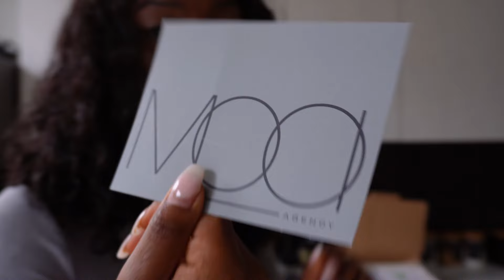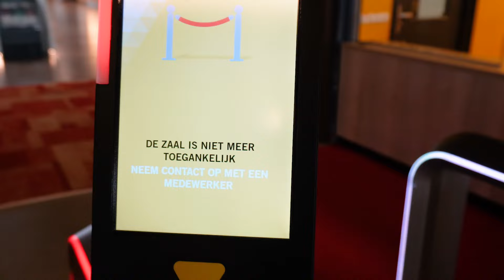VAKANTIE VOORBEREIDEN MET J’NOAH #87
Hiiii, bedankt voor het kijken naar deze vlog!

In deze vlog zijn J’Noah en ik bezig met de voorbereidingen voor de zomervakantie en nemen wij jullie mee naar de film Garfield.